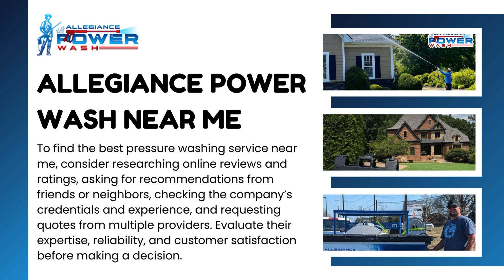Allegiance Power Wash - Spartanburg Power Wash Inman, SC | Power Washing in Spartanburg SC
Allegiance Power Wash

125 Mitchell Rd, Inman, SC 29349, USA

Allegiance Power Wash is a professional residential and commercial exterior cleaning business. We proudly serve Spartanburg and Greenville Counties in SC and Henderson and Polk Counties in NC. Further travel is possible depending upon individual job requirements. We clean homes, concrete, brick, wood decks and fences. We also clean commercial properties, trucks, and heavy equipment. Lastly, we do mobile auto and RV detailing. Other special cleaning available upon request. We proudly offer an old fashioned work ethic, integrity, military and first responder discounts, and a 100% satisfaction guarantee!

Services:
Pressure Washing, Power Washing, Soft Power Washing, Eco Friendly Power Washing, Residential Soft washing, Commercial Power washing, Window cleaning

Power Washing in Polk County NC.
Spartanburg Pressure Washing
Pressure Washing in Spartanburg
Pressure Washing in Spartanburg SC
Pressure Wash Spartanburg County SC
Spartanburg Power Wash Services
Professional Power Washing Spartanburg SC
Top Rated Power Wash Spartanburg
Spartanburg Pressure Wash Experts
Affordable Power Washing Spartanburg
Spartanburg SC Pressure Washing Company
Expert Power Wash in Spartanburg County
Best Power Washing in Greenville SC
Reliable Pressure Wash in Henderson NC
Polk County NC Power Washing Services
Spartanburg Pressure Washing Solutions
Pressure Washing Experts in Spartanburg
Spartanburg SC Pressure Wash Professionals
Spartanburg County SC Pressure Washing
Greenville SC County Power Wash
Henderson North Carolina Pressure Wash
Polk County NC Power Wash Company
Spartanburg Power Wash Near Me
Spartanburg SC Pressure Wash Services
Professional Pressure Washing Spartanburg
Top Rated Pressure Wash Spartanburg SC
Spartanburg County SC Pressure Washing Experts
Affordable Power Wash in Greenville SC
Reliable Pressure Washing in Henderson NC
Polk County NC Pressure Wash Solutions
Spartanburg Pressure Wash Company
Pressure Washing Services in Spartanburg
Spartanburg SC Pressure Washing Experts
Greenville SC County Pressure Washing
Henderson North Carolina Power Wash
Polk County NC Pressure Washing Professionals
Spartanburg Power Wash for Homes
Spartanburg SC Pressure Wash for Businesses
Pressure Washing Services in Spartanburg County
Top Rated Power Washing in Greenville SC
Expert Pressure Wash in Henderson NC
Polk County NC Power Washing Solutions
Spartanburg Pressure Wash Specialists
Pressure Washing Company in Spartanburg SC